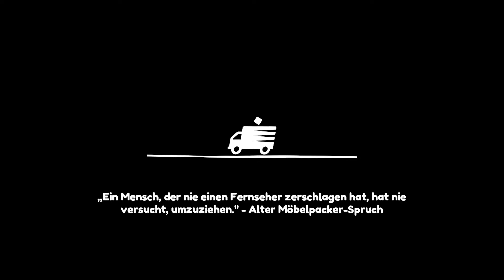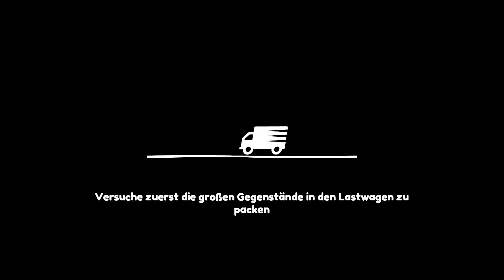[#12/14] Let's Play Moving Out feat. My & Buck [German]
► System: Nintendo Switch
► Entwickler: SMG Studio, DEVM Games
► Genre: Party Coop

► Wikipedia ◄